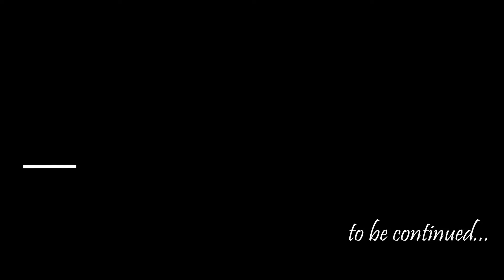ARMENIA [day3] |vlogging 101|vlog4| CARproductionkuno